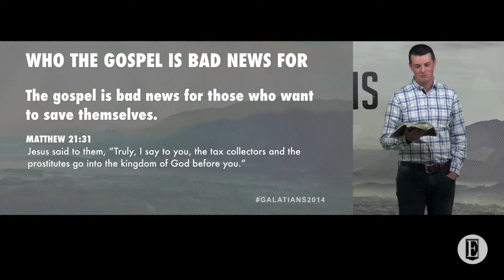Is the gospel bad news for you?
This is a short clip from the sermon "JESUS = GOOD NEWS FOR SINNERS” out of Galatians 4:21-31.